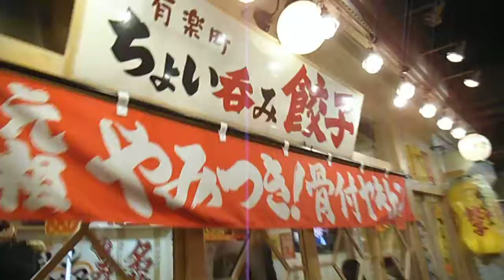DSCF7533有楽町のガードしたの飲み屋街20150106